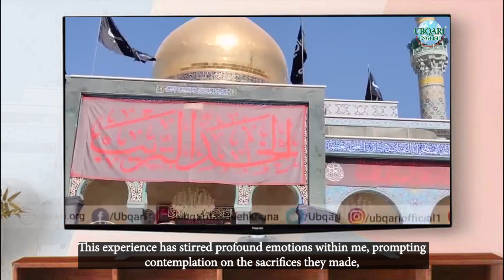Visiting the Shrine of Hazrat Zainab Binte Ali (RA) | Syria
Embark on a soul-stirring journey as we explore the revered Shrine of Hazrat Zainab Binte Ali (RA). This video takes you on a spiritual pilgrimage to a place of deep significance for Muslims around the world._

Discover the sacred history and legacy of Hazrat Zainab (RA), the noble granddaughter of Prophet Muhammad (peace be upon him) and the courageous sister of Imam Hussain (RA). Immerse yourself in the profound spirituality that envelops her shrine.